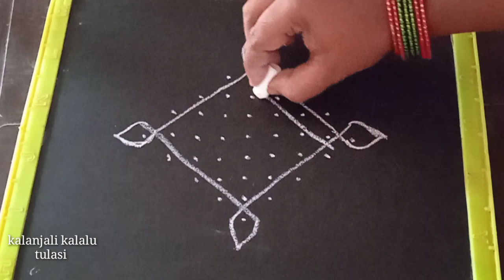శుక్రవారం రోజు వేసుకొనే ముగ్గు || 9 × 1 చుక్కల ముగ్గు